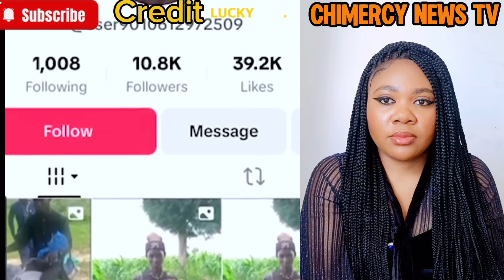E DON HAPPEN 🔥 Soldier From the North Finally Drops Bombshell About Nigeria Military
Breaking News,  Nigeria Soldier Revealed some secrets in Nigeria Military